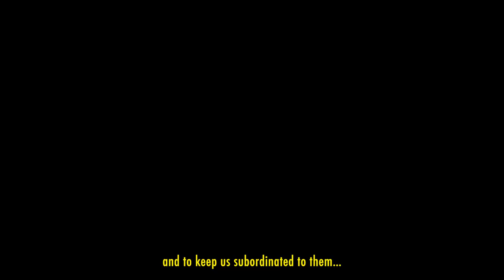Duże Słówka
BIG LITTLE WORDS
trailer

The main heroine, Suzie, is fed up with a male voice-over telling her what to do and deciding about her story. She fires the narrator, so no one disturbs her free will.

Starring - Iga Górecka, Tomasz Knapik
Written & Directed - Mariusz Brożek
Director of Photography - Pawel Labe
Set Design - Alicja Kazimierczak
Editing - Bartosz Strusewicz
Costumes - Agata Pięta
Makeup - Kalin Kocemba
Camera assistance and Lighting - Jacek Martini-Kielan, Błażej Szymczyk
Producer - Mariusz Brożek